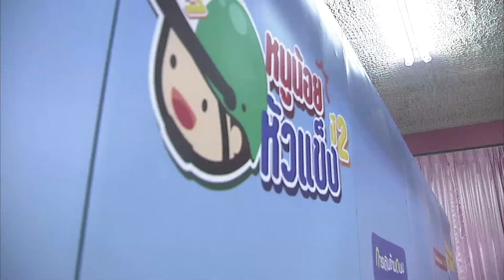Children Helmet Society Roadshow | Save the Children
Save the Children in collaboration with our partners, Honda, MCOT, and Asia Insurance, hosted a roadshow at 35 school across the country to raise awareness on helmet safety.